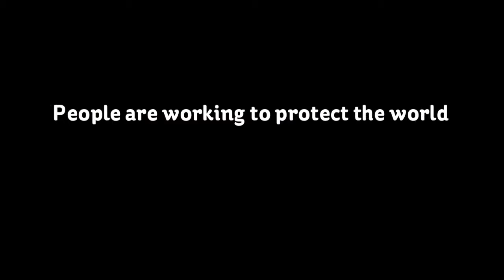☹😭The end of the world😭☹